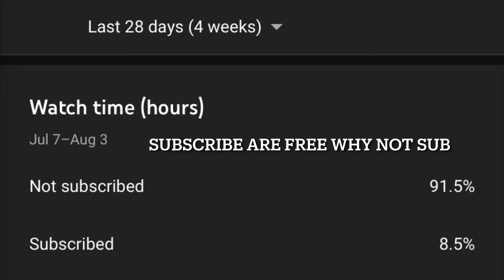COMP STAGE GAMEPLAY NBA 2K21